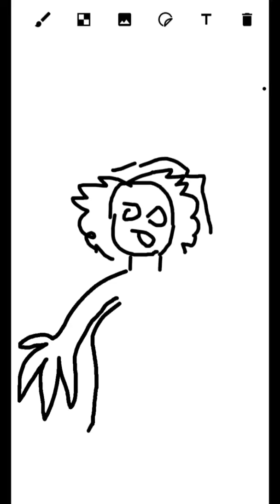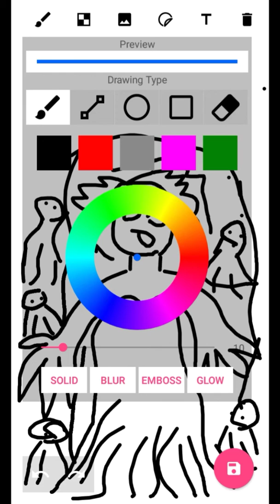Draw DOTA 2 Heroes:DEATH PROPET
hi guys i just want to share my picture for all of you yeah it's bad but that's all i can share for you, if you like it please, if you don't like it please all depend on you and if you see all my videos you are great can with all my videos

I will share my video maybe when I want to make it just pray for it, hopefully there are more bad videos that are different ciao